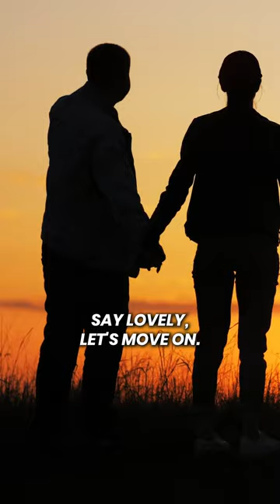Life is not what happens to you, but how you respond to it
Embrace the challenges, seize the opportunities, and create your own destiny. Life is not what happens to you, but how you respond to it